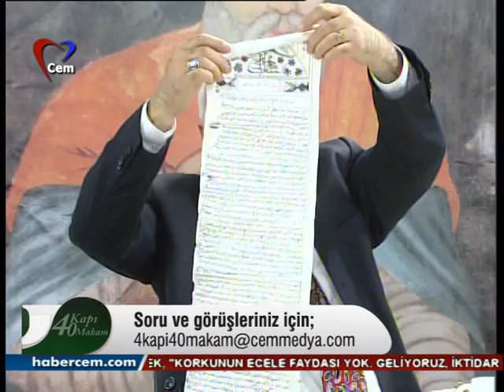Cem Tv 4 Kapı 40 Makam 08 05 2016